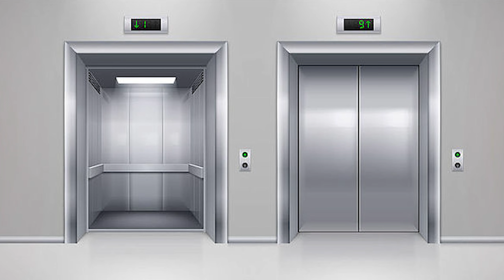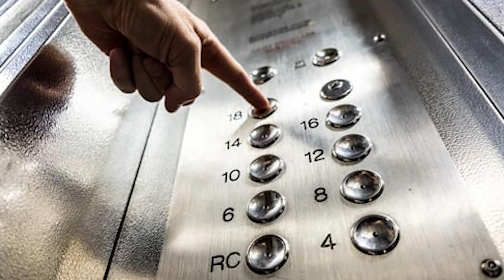Il rituale dell'ascensore - Creepypasta [ITA]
Non mi sembra molto fattibile questo rituale...